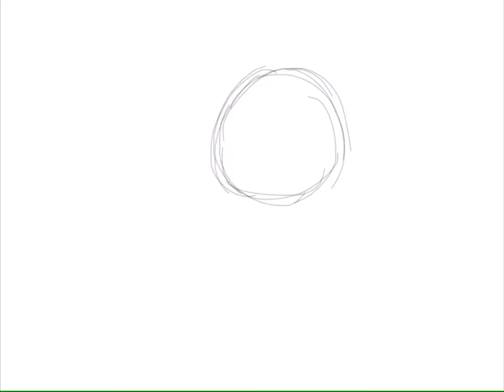Fan Art for Cørrine Chøng [] Speed Paint [] WeirdoMemeso o